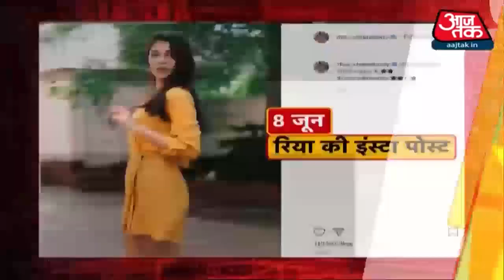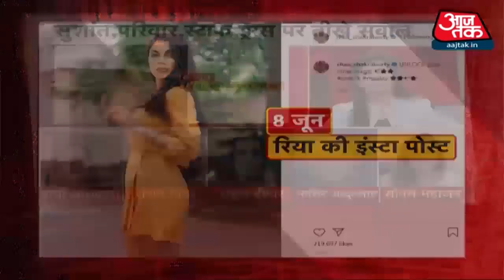SSR Death Case : 'Sushant डिप्रेशन में थे, ये बात जगजाहिर हो गई'- Nassar Abdulla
एक्टर सुशांत सिंह राजपूत केस मामले में सीबीआई आज रिया चक्रवर्ती से पूछताछ कर रही है. सुशांत के परिवार की मांग है कि रिया चक्रवर्ती को गिरफ्तार किया जाए. हालांकि, सीबीआई के पूर्व ज्वाइंट डायरेक्टर शांतनु सेन की माने तो अभी रिया चक्रवर्ती की गिरफ्तारी नहीं की जाएगी. सुशांत सिंह राजपूत केस में अब तक सीबीआई ने सिद्धार्थ पिठानी, सैमुअल मिरांडा, रिया चक्रवर्ती, केशव समेत कई लोगों से पूछताछ की. सीबीआई अपना ज्यादा फोकस रिया चक्रवर्ती और घटना वाले दिन यानी 14 जून को सुशांत के घर में मौजूद बाकी लोगों पर है. बयानों में अंतर और नई बातों के सामने आने की वजह से सीबीआई इन लोगों से अपनी पूछताछ जारी रखेगी. खबर है कि सीबीआई रिया और सैमुअल मिरांडा को आमने-सामने बिठाकर सवाल पूछेगी.